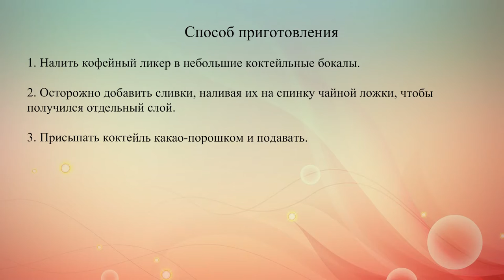Коктейль Поцелуй ангела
Кофейно-сливочный ликер . Подавай его как дополнение к горькому шоколаду.